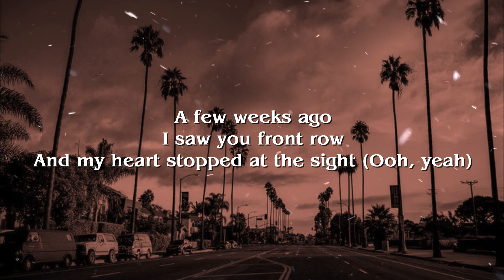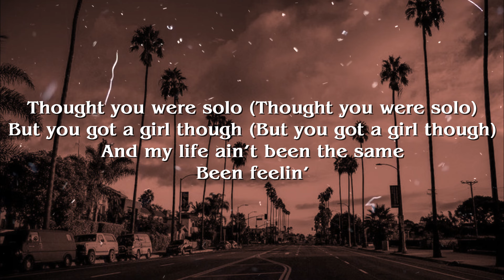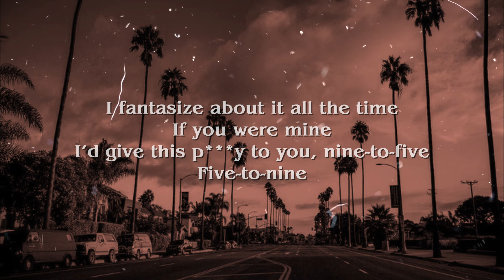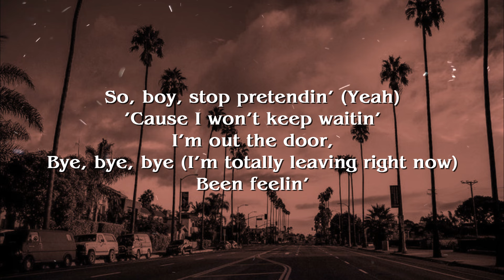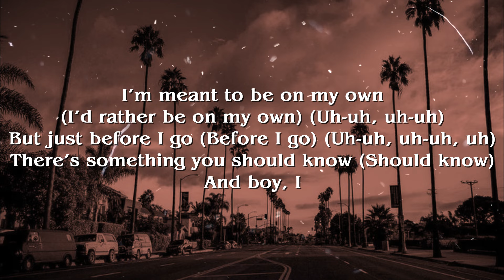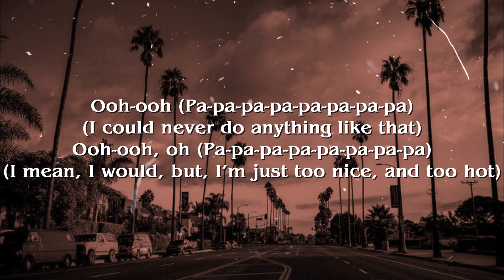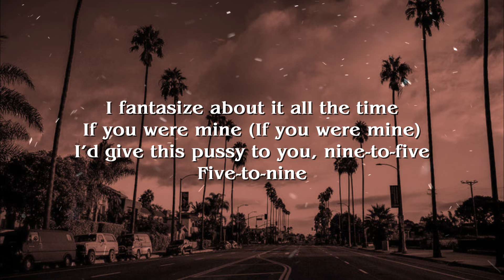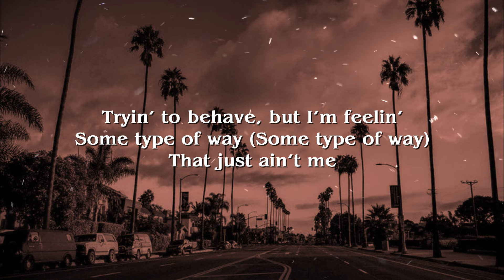Ariana Grande - Fantasize (Lyrics)